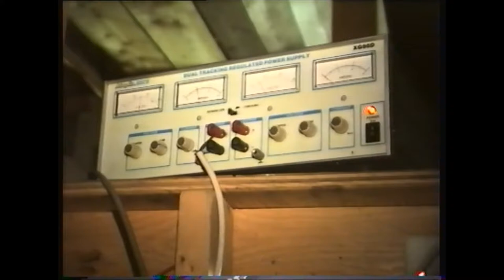Rochford Compton Red Brick Barn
Video clips recorded during the final part of installing the ex Kingsway Compton in the Red Brick Barn at Rochford.